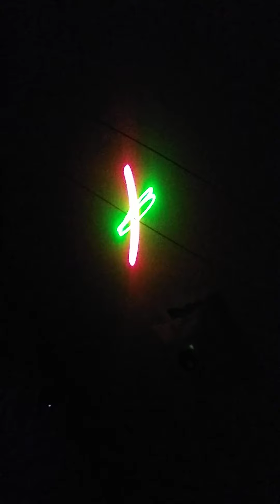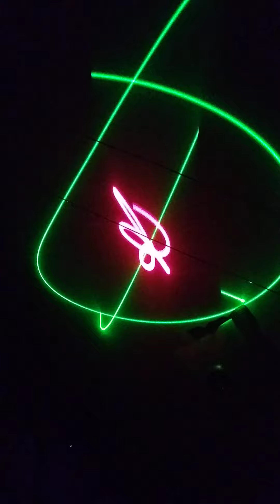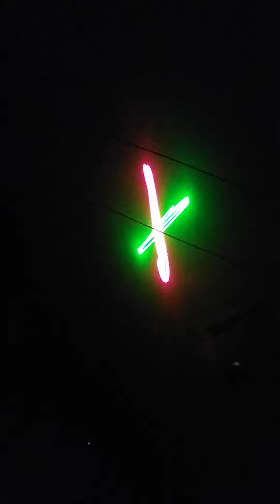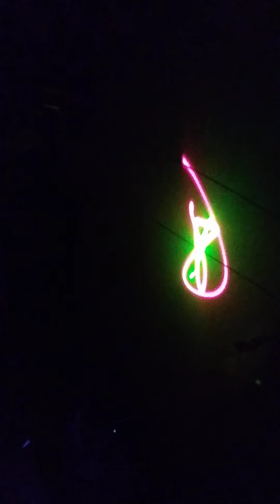Pink Floyd laser light show in the room for fun today